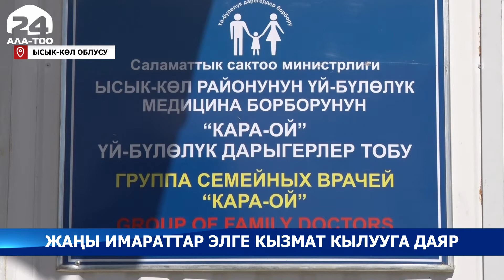Ысык-Көл районунда жаңы ФАП жана бала бакчалар ачылуу алдында турат